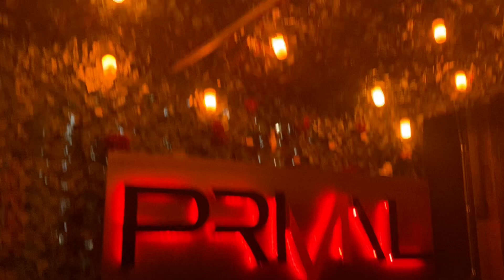Just a Day off || Primal Restaurant || Lamb Chops || Nice scenery || Vegas || Riiriii🫶🏻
One of the Best Restaurant in Vegas.
I highly recommended.. 👌🏻
They have the best lamb chops and really good steak house in vegas.. The price is so bad and its actually worth it.

PRIMAL
Located at S Maryland parkway, las vegas

Try it !!

Social media Accounts:
Lyka :taurusmaldita
Threads: Malditakaaathreads.net

Byeeeeiiiiieeeeeeee ! Take care everyone and God Bless and be safe always.. 😘😘